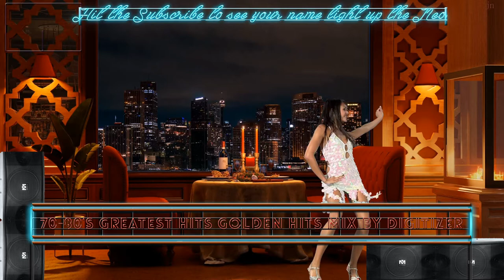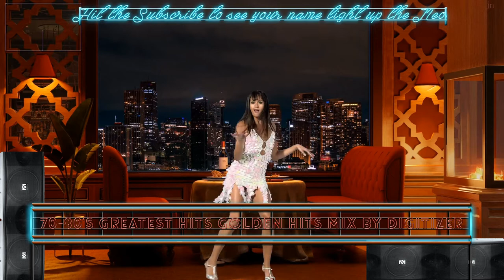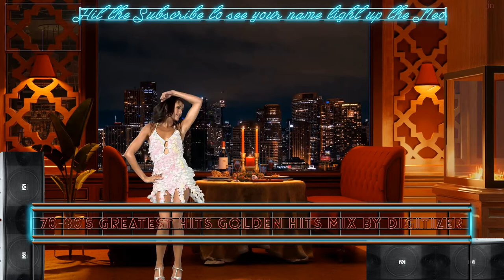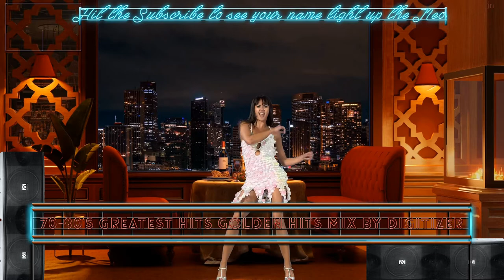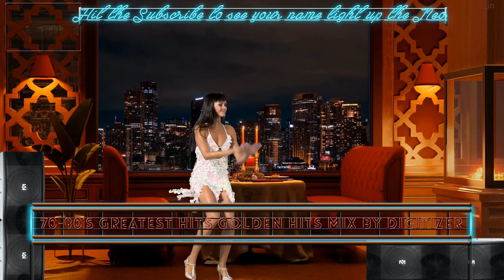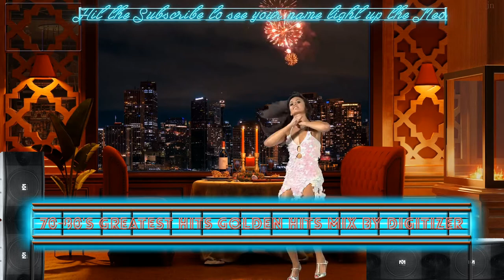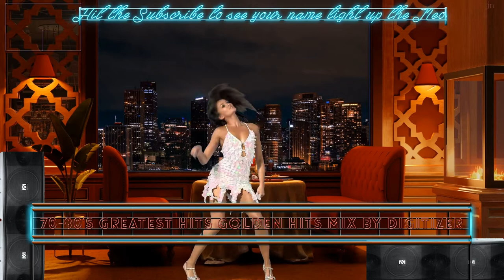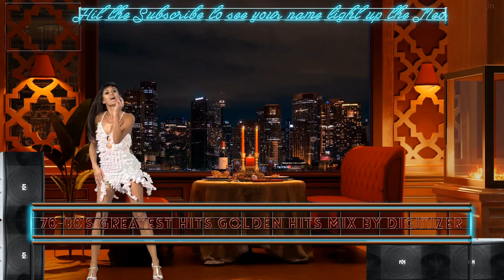70-80's Greatest Hits GOLDEN HITS MIX HD by Digitizer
30 of the greatest songs recorded in the past 50 years digitally enhanced in studio and then mixed into nonstop DJ set by Digitizer. These are the true classics & everybody's favorite songs. From Rock, Pop, Funk, Soul, Disco to Ballad this 2 hour special is truly a whole family party mix.  It's time for the whole family to party together. Each song is digitally enhanced from original vinyl by Digitizer without too much remixing and keeping the original recording untouched. This is a perfect way to enjoy your drink & feel like you are at the front seat of an exclusive big city rooftop lounge. Stay home & stay safe. This channel is in it's infancy and is dedicated to bring you the highest quality content for your eyes & ears.

How would you like to see your name light up behind the dancer during recording sessions? We will be lighting up the studio background with Neon that displays the name of our regular followers for upcoming recordings once we hit a decent following.  Don't miss out on the latest music being played at the top lounges and clubs in the world right now.

 00:32  EARTH WIND & FIRE - Fantasy
 04:53  GRACE JONES - La Vie en Rose
 08:05  HALL & OATES - Maneater
 11:37  BEE GEES - Love You Inside Out
 14:47  MICHAEL JACKSON - Human Nature
 18:14  SANTANA - Maria Maria
 21:59  ANDY GIBB - Shadow Dancing
 25:14  DENNIS EDWARDS - Don´t Look Any Further
 29:20  SEAL - Crazy
 31:58  GO WEST - King Of Wishful Thinking
 34:30  SISTER SLEDGE - Thinking Of You
 38:45  BEE GEES - Night Fever
 42:43  DIANA ROSS - I´m Coming Out
 45:58  ALEXANDER O´NEAL & CHERRELLE - Saturday Love
 49:03  STEVIE WONDER - My Cherie Amour
 52:28  LUTHER VANDROSS - I Really Didn´t Mean It
 55:54  WHITNEY HOUSTON - I Wanna Dance With Somebody
 59:27  PAUL Mc CARTHNEY & MICHAEL JACKSON - Say Say Say
 1:02:30  THE POLICE - Every Breath You Take
 1:06:06  CHRIS ISSAK - Wicked Game
 1:09:32  MICHAEL JACKSON - Don´t Stop ´Til You Get Enough
 1:14:15  THE TEMPTATIONS - Papa Was A Rolling Stone
 1:17:23  BEE GEES - You Should Be Dancing
 1:21:21  EARTH WIND & FIRE - September
 1:24:44  MICHAEL JACKSON - Wanna Be Startin´ Something
 1:28:31  CHRISTOPHER CROSS - Never Be The Same
 1:32:30  DAZZ BAND - Let It Whip
 1:36:49  THE TRAMMPS - Disco Inferno
 1:40:03  MICHAEL JACKSON - P.Y.T